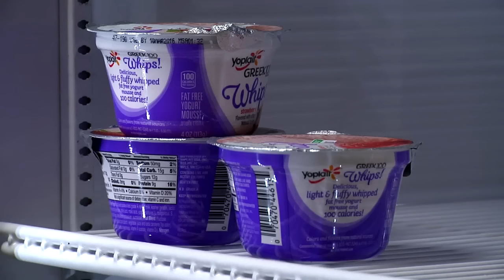Be a Lifesaver: Small Changes Produce Big Results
To learn more about the Bellin Health Be a Lifesaver program, please